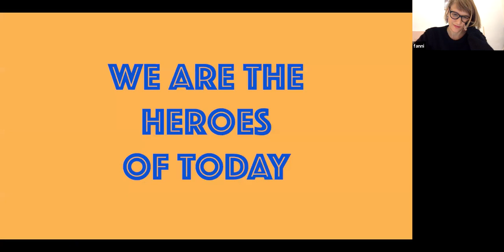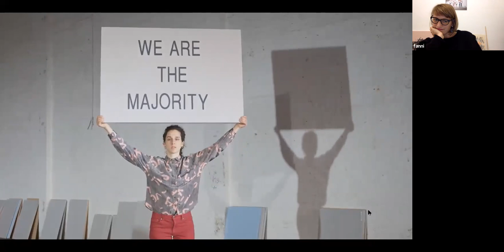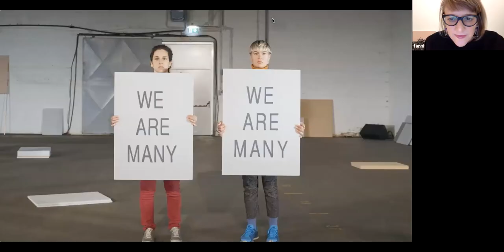ART MELANGE Studio Talk: Synne Genzmer im Gespräch mit Fanni Futterknecht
In den VIENNA ART WEEK Art Melange Talks unterhalten sich Kuratoren und Kuratorinnen in ungezwungenen Gesprächen über ihre Kunst und ihre Rituale mit ausgewählten Künstlerinnen und Künstlern der Open Studio Days.